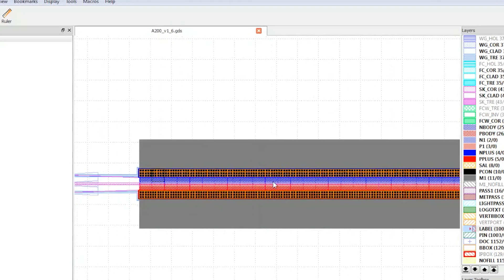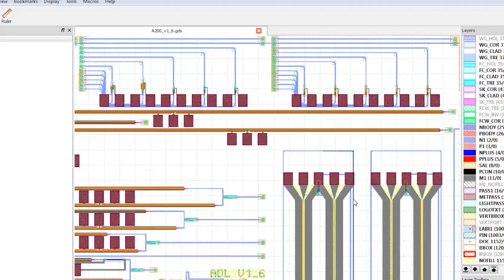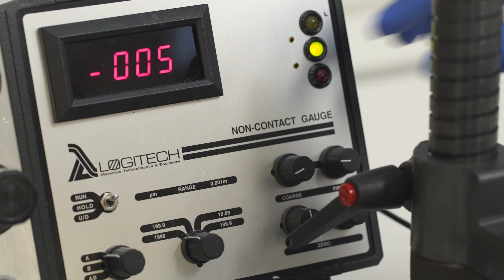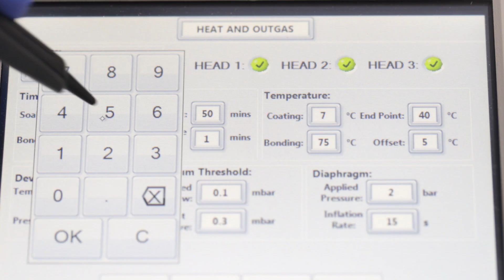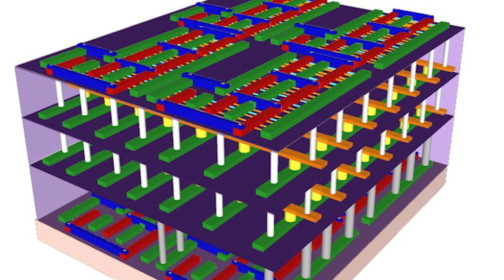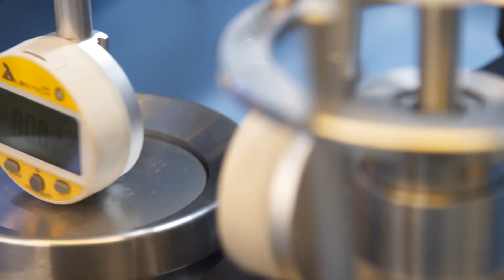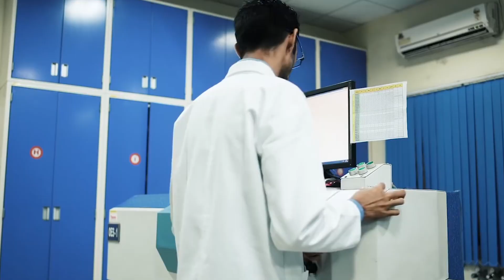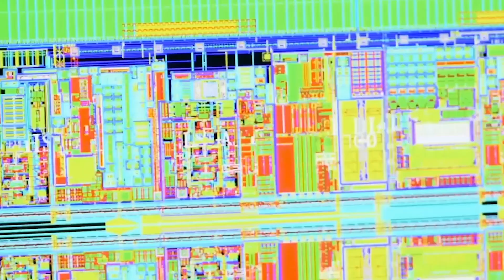O que é SEMICONDUTOR? Como FUNCIONAM os SEMICONDUTORES? Entenda a CRISE dos SEMICONDUTORES!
O que é um semicondutor?

Um semicondutor é uma substância que possui propriedades elétricas específicas que lhe permitem servir de base para computadores e outros dispositivos eletrônicos. É tipicamente um elemento ou composto químico sólido que conduz eletricidade sob certas condições, mas não em outras. Isso o torna um meio ideal para controlar a corrente elétrica e os aparelhos elétricos do dia a dia.

Uma substância que pode conduzir eletricidade é chamada de condutor e uma substância que não pode conduzir eletricidade é conhecida como isolante. Os semicondutores têm propriedades que ficam entre o condutor e o isolante. Um diodo, circuito integrado (IC) e transistor são todos feitos de semicondutores.

A condutância pode variar dependendo da corrente ou tensão aplicada a um eletrodo de controle ou da intensidade de irradiação por infravermelho (IR), luz visível, ultravioleta ou raios X. As propriedades específicas de um semicondutor dependem das impurezas - conhecidas como dopantes - adicionadas a ele.

Como funcionam os semicondutores?
A maioria dos semicondutores é composta de cristais feitos de vários materiais. Para entender melhor como os semicondutores funcionam, os usuários devem entender os átomos e como os elétrons se organizam dentro do átomo. Os elétrons se organizam em camadas chamadas conchas dentro de um átomo. A camada mais externa do átomo é conhecida como camada de valência.

Os elétrons nesta camada de valência são os que formam ligações com os átomos vizinhos. Tais ligações são chamadas de ligações covalentes. A maioria dos condutores tem apenas um elétron na camada de valência. Os semicondutores, por outro lado, normalmente têm quatro elétrons em sua camada de valência.

No entanto, se os átomos próximos forem feitos da mesma valência, os elétrons podem se ligar aos elétrons de valência de outros átomos. Sempre que isso acontece, os átomos se organizam em estruturas cristalinas. Fabricamos a maioria dos semicondutores com esses cristais, principalmente com cristais de silício.